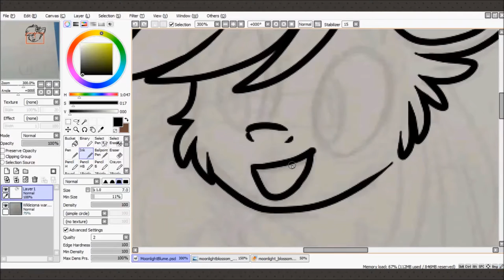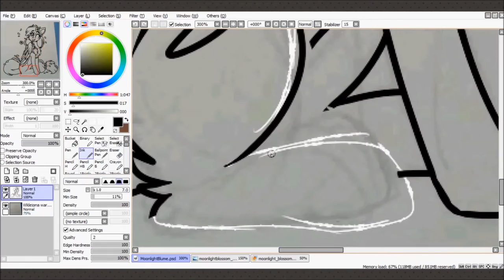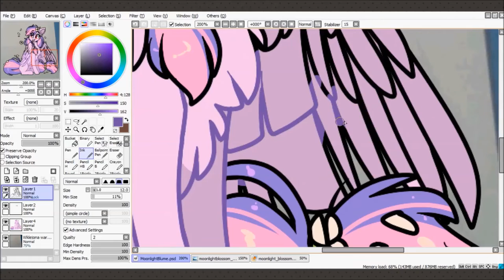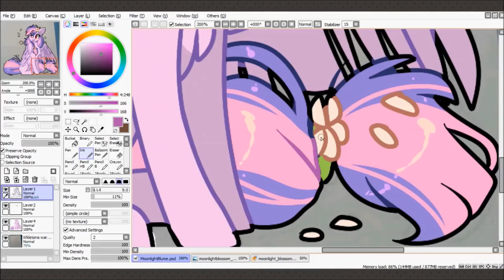SpeedPaint - Cherry pony